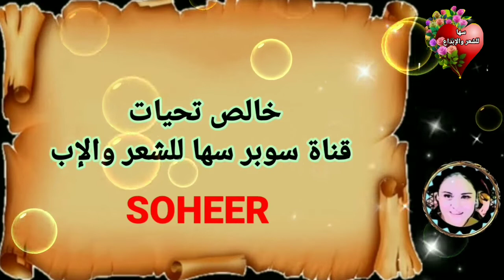إن الكرام وإن ضاقت معيشتهمThe honorable, even if their lives are narrow . سها اترك__أثرًا_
إن الكرام وإن ضاقت معيشتهم
للشاعر علاء محمد زايد
سها اترك__أثرًا__
SOHEER

معلومات عن القصيدة
هي قصيدة للشاعر علاء محمد زايد من مواليد 1979 ولد في مصر ومقيم بالمملكة العربية السعودية حيث يعمل بها مهندساً مدني ، مهتم بالنواحي الادبية والشعر العربي.
أبيات القصيدة

إن الكرام وإن ضاقت معيشتهم دامت فضيلتهم والأصل غلابُ لله در أناس أينما ذكروا تطيب سيرتهم حتى وإن غابوا ورب مكرمة جمعت شمائلهم صارت لنا غيثا يسري وينسابُ لا يعرفون الشر قيد أنملة هم دائما وأبدا للخير أسبابُ فى قلب من يلقون تلقى محبتهم وهم لكل الخلق صحب وأحبابُ 1

أولئك الأخيار قد طابت منازلهم ميراثهم دائما خُلُق وآدابُ 2